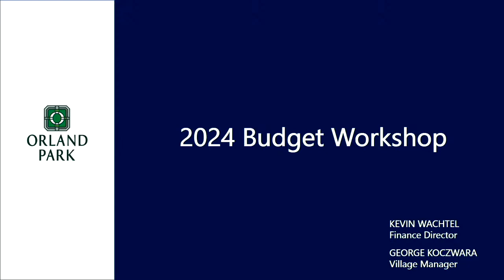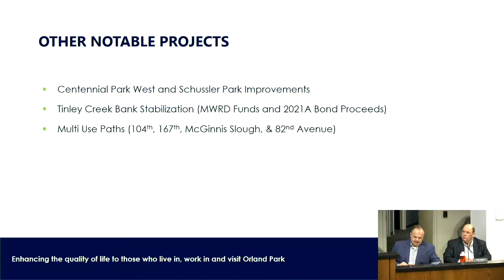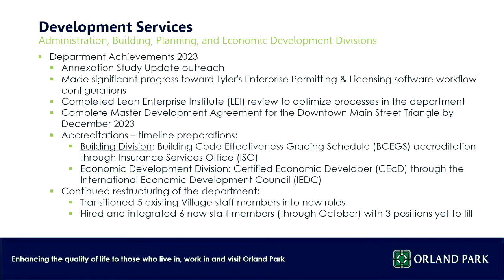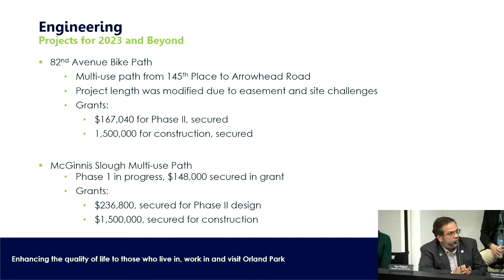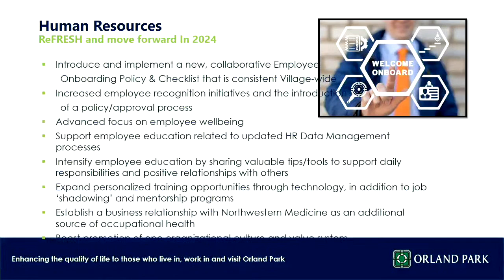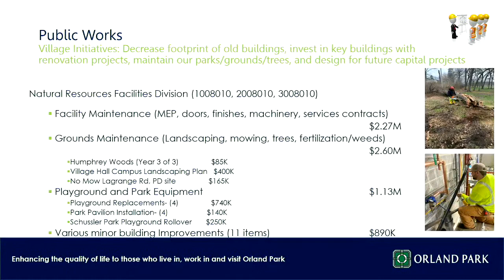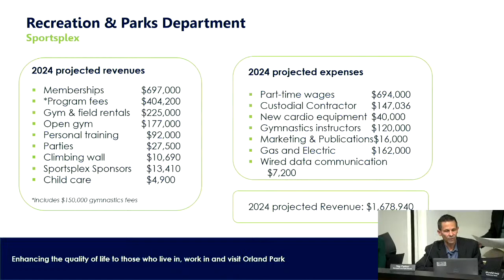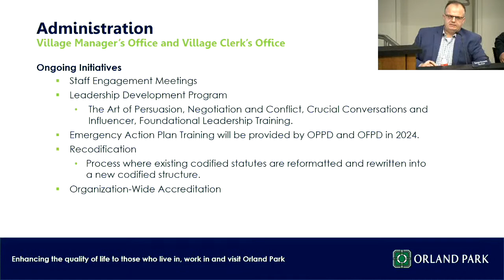Orland Park - 2024 Budget Workshop